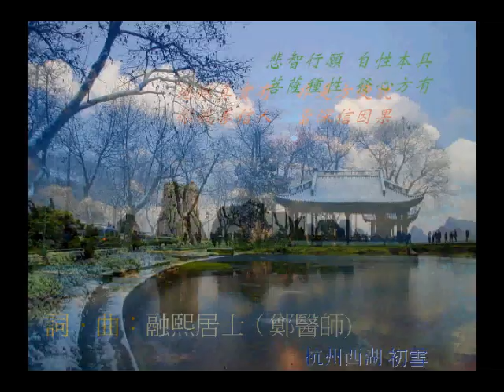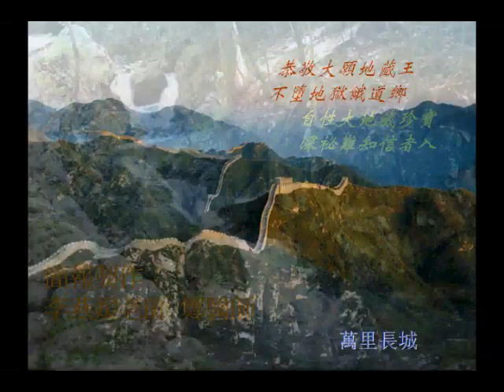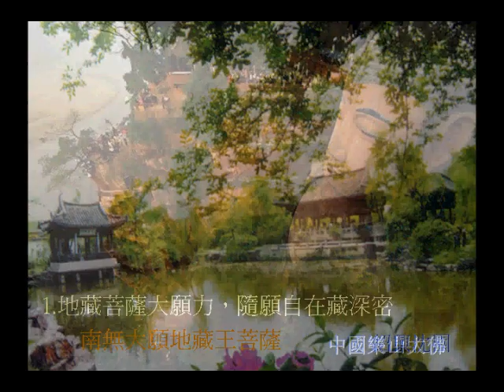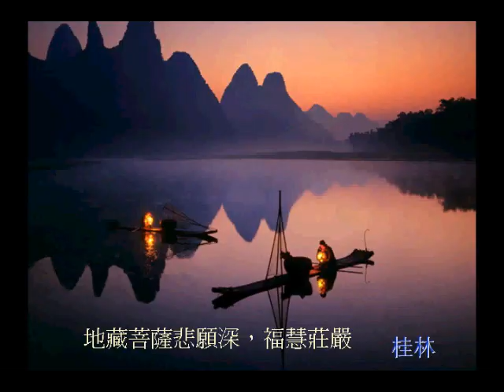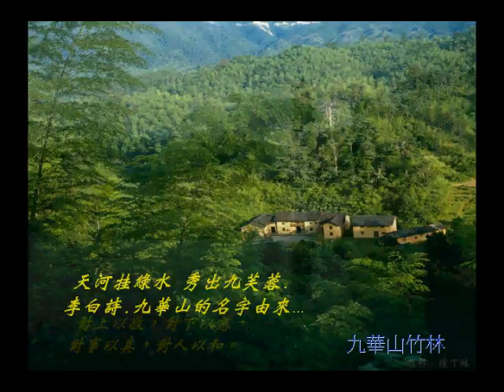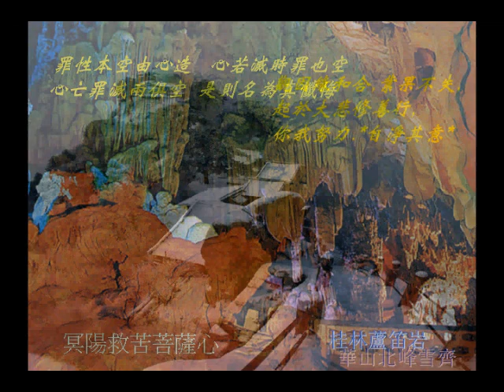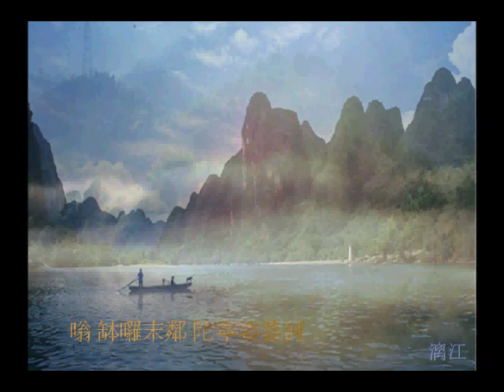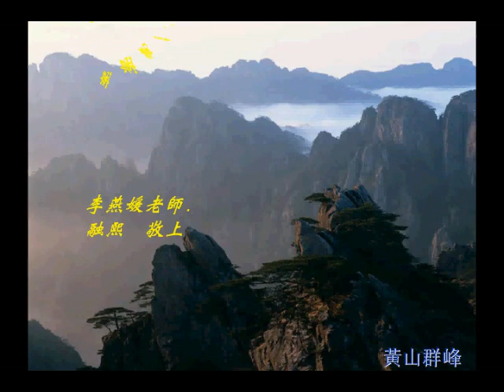地藏王菩薩頌 詞、曲：融熙 曾名宏/編曲演唱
30.地藏王菩薩頌  詞、曲：融熙   曾名宏/編曲演唱 88.8

南無地藏王菩薩　 南無地藏王菩薩
南無地藏王菩薩 　南無大願地藏王菩薩
1.
地藏菩薩大願力     隨願自在藏深密
地獄未空誓不成佛 眾生度盡方證菩提
南無地藏王菩薩     安忍不動如大地
大威神力難思議     我要緊緊跟隨你  我要緊緊跟隨你

一心歸命大慈父     發願種善根
孝順報恩修十善     大願力行
地藏菩薩悲願深     福慧莊嚴
承佛遺志代佛行     娑婆度眾生

2.
一心歸命大慈父      冥陽救苦菩薩心
臨命終時聞地藏名  不墮惡道淨土往生
應化道場九華山      大權善巧地藏王
緣遍虛空隨類現      佛後世界度群生 佛後世界度群生

嗡  缽囉末鄰     陀寧娑婆訶